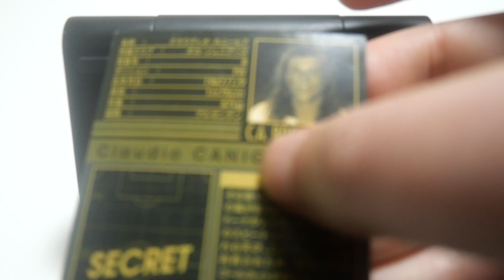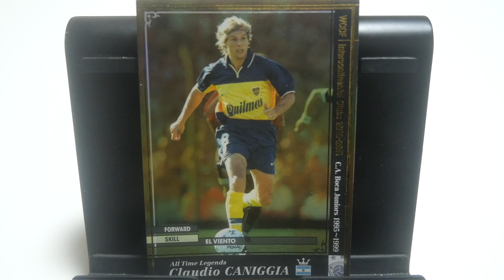WCCFカード紹介 マラドーナの相棒 カニーヒャ🇦🇷